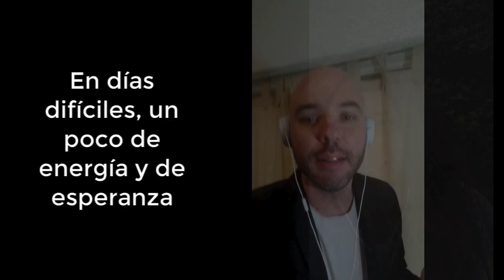Goethe-Schule - G. Felice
Gustavo Felice - Depto de Música